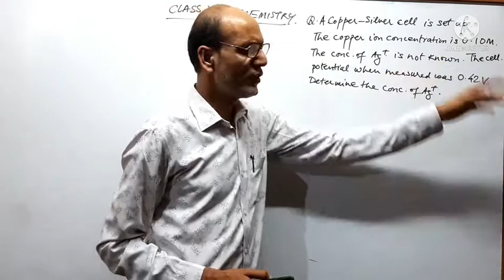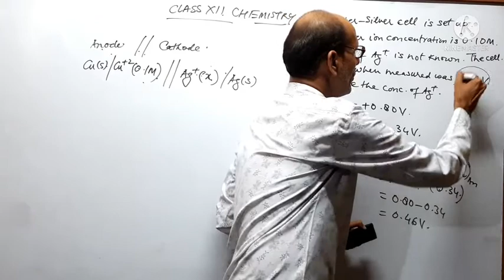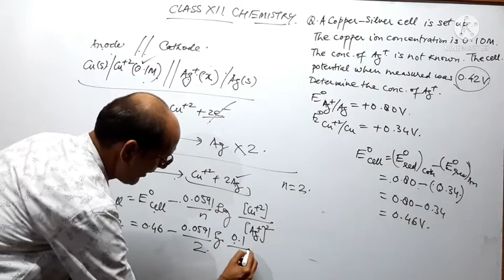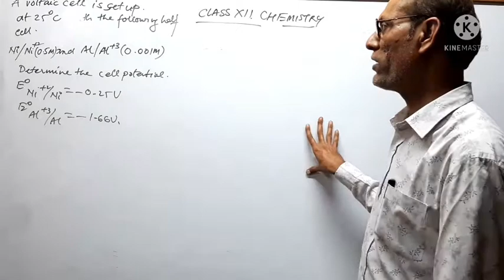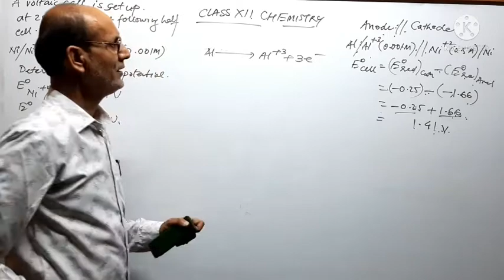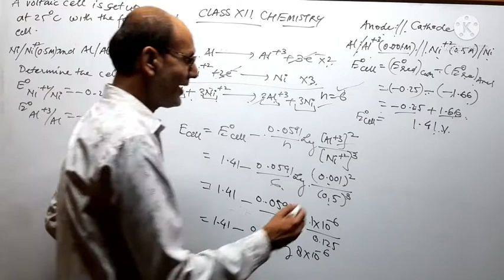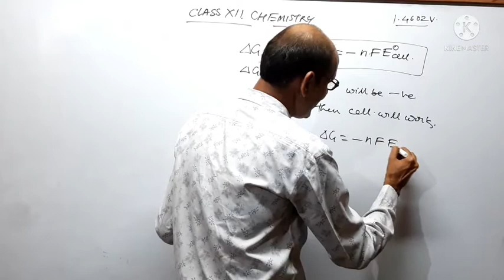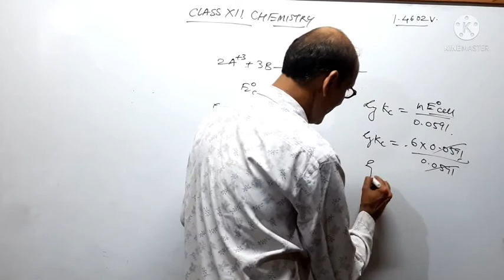Class 12#Chemistry#Numerical on Ecell#Gibbs free energy#pH#Kc#